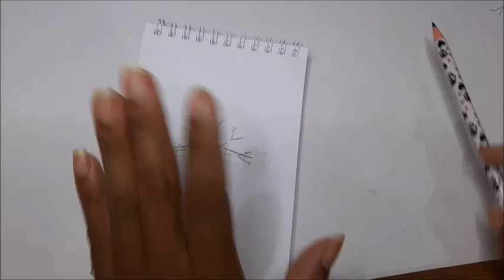Versão CANHOTO: Sandalinha ALICIA de Crochê - Tamanho 09 cm - Crochet Baby Yara Nascimento